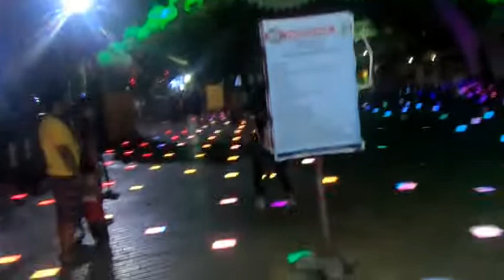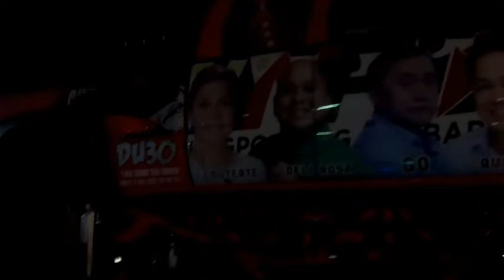People's Park at Night / Davao City / Philippines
A viewer asked me to shoot People's Park at night.  All of the historical information was posted in the day shoot of People's Park.  We hope you watch that video too.  Enjoy the lights!  haha

American Expat Bill Asberry shares my life's journey in the Philippines with you.  My pinay wife (Cha) and I enjoy providing you the information you need in order to visit or live in the Philippines.

Our Channel focuses on being informative, as well as, entertaining.

If you have any questions or wish to request a topic for us to cover, please leave a comment under any video.  We will do our best to fulfill your request.

We are a new YouTube Channel - our goal is to post two or three times a week.  Thanks for visiting!

POD Logo Designed by: Move On Graphics and Print Hub, Mintal, Davao City, Philippines ON GAPH

Battlefield-like opening Intro created by:  InsomniaX
Revised by:  POD